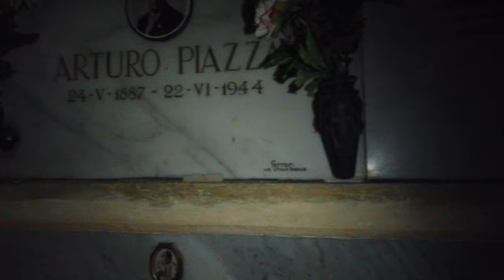Wyjazd do Włoch na cały miesiąc !!!Reggio Emilia.Część 2